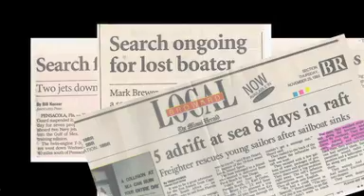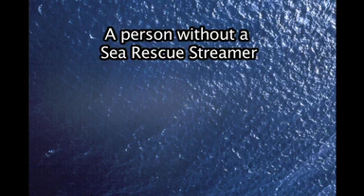Dr. Rob Yonover, Inventor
Hawaii scientist and author of HARDCORE INVENTING, Dr. Rob Yonover, talks about his life-saving rescue devices that are now being used by the U.S. military and average citizens.